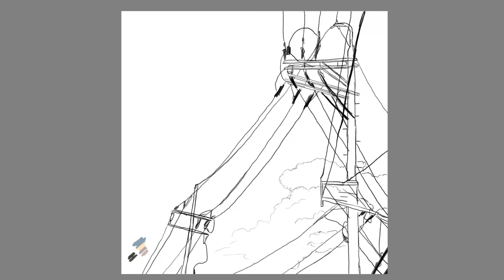Photo Study Art | 11 (Speedpaint)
This drawing took me an hour and twenty minutes.

Drawn with Autodesk's Sketchbook for iPad.